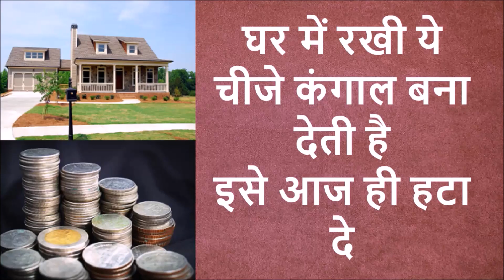Kumbh Rashi 11 Octomber । Aaj Ka Kumbh Rashifal । Kumbh Rashifal 11 Octomber 2021 । kumbh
kumbh rashi 11 Octomber 2021
11 Octomber kumbh rashi
kumbh rashi Octomber 2021
Dainik Rashifal,Horoscope,Astrology
Aaj Ka Panchang
Panchang 11 Octomber 2021
11 अक्टूबर  कुम्भ राशि
आज का राशिफल कुम्भ राशि
कुम्भ राशिफल

Kumbh rashi
Kumbh rashi 2021
Kumbh rasi 2021
Kumbh rashifal
Aquarius octomber 2021
Aquarius tarot
Aquarius octomber 2021 tarot
Aquarius octomber 2021
Kumbh lagna 2021
कुंभ राशि
कुंभ राशि आज का
कुंभ राशि के बारे में
कुंभ राशिफल
कुंभ राशिफल आज
कुंभ राशिफल वीडियो
कुंभ राशिफल 2021 का
कुंभ राशिफल 2021 कैसा रहेगा
कुंभ राशिफल 11 अक्टूबर
कुंभ राशिफल 11 अक्टूबर  2021
कुंभ राशिफल 11 तारीख
कुम्भ राशि 2021 कैसा रहेगा
कुम्भ राशि 11 अक्टूबर
कुम्भ राशि अप्रैल 2021
कुम्भ राशिफल अप्रैल 2021
कुम्भ राशिफल टुडे
कुम्भ राशि को कौन सा रत्न पहनना चाहिए
कुम्भ राशि आज का दिन
कुंभ राशिफल 2021
कुंभ राशिफल आज की
कुंभ राशिफल बताए
कुंभ राशिफल बताइए
कुम्भ राशिफल आज का
कुंभ राशि राशिफल
कुंभ राशि राशिफल आज का
कुंभ राशि राशिफल 2021
कुंभ राशि राशिफल बताइए
आज का कुंभ राशि का फल
आज का कुंभ राशिफल आज का कुंभ राशिफल
आज का कुंभ राशिफल आज का कुंभ राशि
आज की राशि कुंभ
आज की राशि
दैनिक राशिफल
दैनिक कुंभ राशिफल
Kumbh rashi 11 tarikh ka
11 octomber kumbh rashi ki jankari
Kumbh rashi 11 octomber
Kumbh rashifal 2021
kumbh rashi invite astro
11 octomber kumbh rashifal
Kumbh rashi 11 octomber 2021 anjali
Kumbh rashi 11 tarik march
11 octomber 2021 kumbh rashi ka rashifal
Aaj ka rashifal
Aajko rashifal
Aaj tak rashifal today
Aaj ka kundali bhagya
Aaj ka kalchakra
Aaj ka kumbh rashifal
Aaj ka kumbh rashi ka rashifal
totke anokhe totke for kumbh rashi 11 octomber 2021
today horoscope
today kumbh rashi
today trending
trending rashifal
today news
today rashifal
today kumbh rashi 2021
today kumbh rashi in hindi
today kumbh rashi anjali astrology
today kumbha rasi
today kumbh rashifal in hindi 2021
kumbh rashifal this week
dainik rashifal
today horoscope kumbh rashi in hindi
today horoscope kumbh rashi
today horoscope kumbh rasi
आज का कुंभ राशि
आज का राशिफल कुंभ
आज का राशिफल कुंभ 2021
आज का राशिफल कुंभ राशिफल
आज का राशिफल कुंभ राशिफल आज का
आज का राशिफल कुंभ राशि का
आज का राशिफल कुंभ राशि वालों का
कुंभ राशि वालों का आज का राशिफल बताइए
कुंभ राशि वालों का आज का राशिफल बताओ
कुंभ राशि वालों का आज का राशिफल क्या है
कुंभ राशि वालों का आज का राशिफल बताएं
कुंभ राशि वालों का आज का राशिफल वीडियो
कुंभ राशि वालों का आज का राशिफल दिखाइए
कुंभ राशि वालों का आज का राशिफल 2021
कुंभ राशि वालों का आज का राशिफल कैसा रहेगा
कुंभ राशि वालों का आज का राशिफल